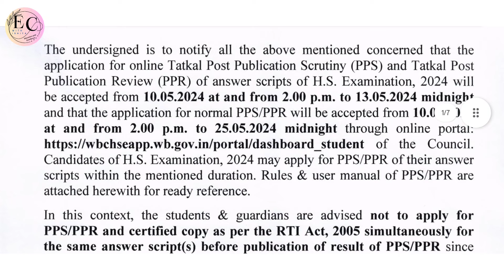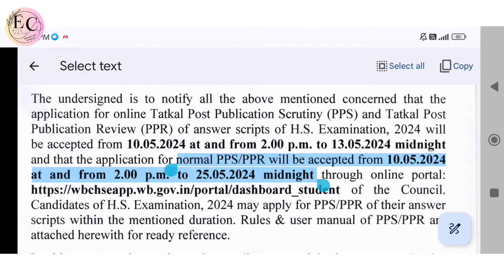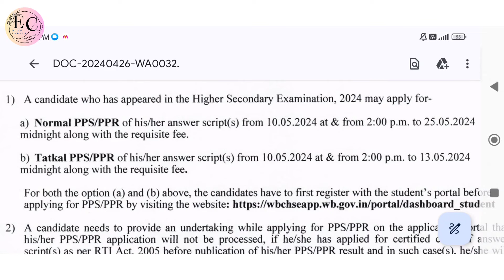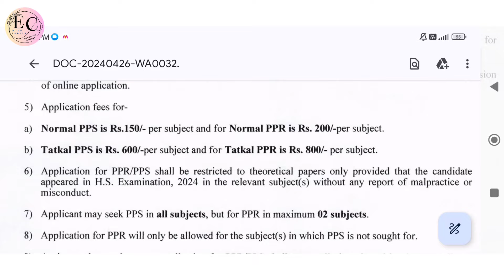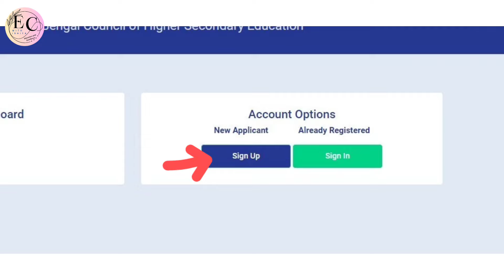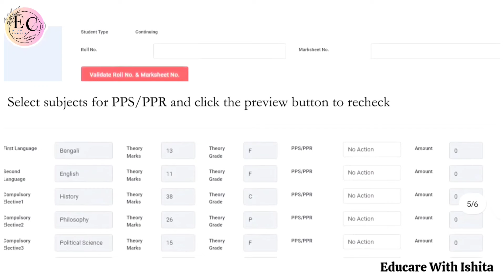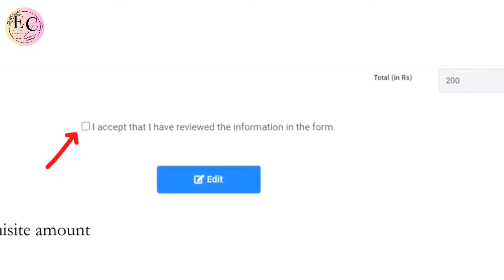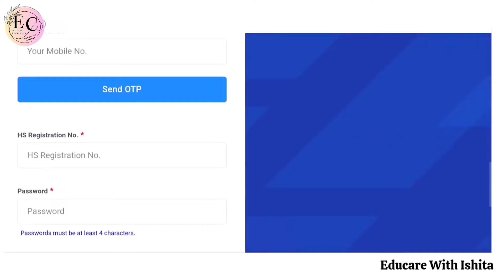HS Result 2024 Review & Scrutiny | উচ্চমাধ্যমিক রেজাল্ট ২০২৪ | HS 2024 PPR PPS kivabe korbo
hs ppr pps | hs result 2024 উচ্চমাধ্যমিক রেজাল্ট ২০২৪ HS 2024 Review Scrutiny kivabe korbo
উচ্চমাধ্যমিক ২০২৪ নম্বর বাড়ানোর নতুন পদ্ধতি
hs result 2024 ppr pps
hs result review online
উচ্চমাধ্যমিক রেজাল্ট রিভিউ স্ক্রুটিনি
hs result ppr kivabe korbo
hs result 2024 pps result
hs result pps kivabe korbo 2024
hs result 2024 ppr koto taka lagbe
uchyamadhyamik result review kaise kare
hs result review and scrutiny kivabe korbo
2024 hs ppr pps
ppr pps hs result 2024
college exam new update west bengal,
cu review form fill up 2024
hs result ppr pps 2024
hs review scrutiny kivabe korbo 2024
hs 2024 ppr pps
উচ্চমাধ্যমিক রেজাল্ট ২০২৪ রিভিউ স্ক্রুটিনি কিভাবে করবে
উচ্চমাধ্যমিক রেজাল্ট খাতা রিভিউ স্ক্রুটিনি কিভাবে করবে
hs result ppr pps
HS RESULT 2024 Post publication Review
hs result 2024 post publication scrutiny